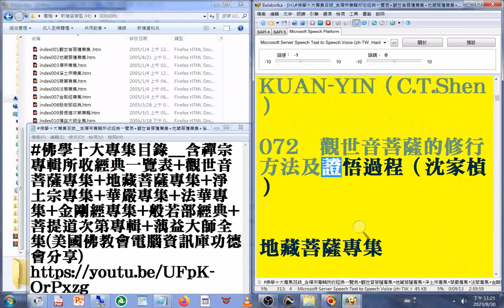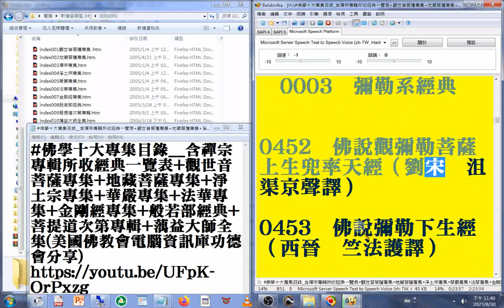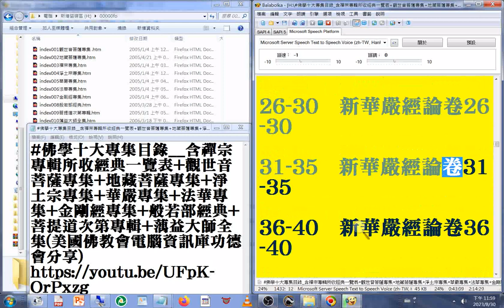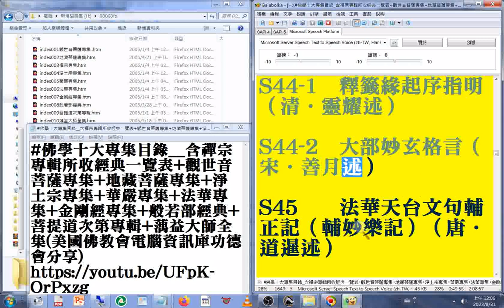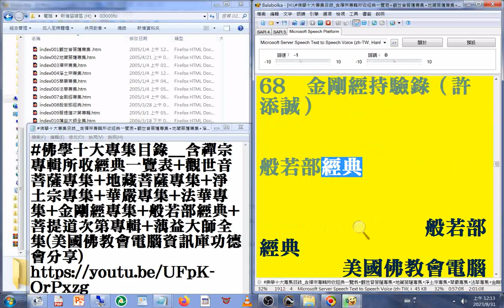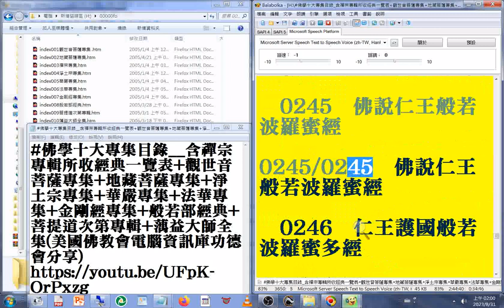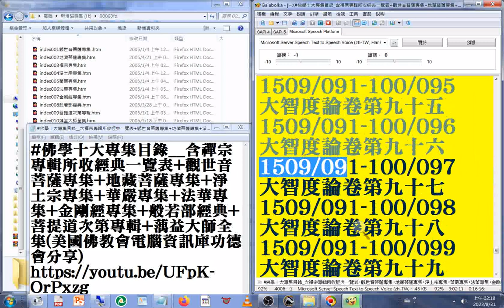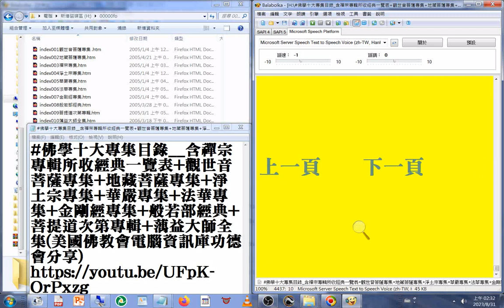含#禪宗專輯所收經典一覽表 +觀世音菩薩專集 +地藏菩薩專集 +淨土宗專集 +華嚴專集 +法華專集 +金剛經專集 +般若部經典 +#